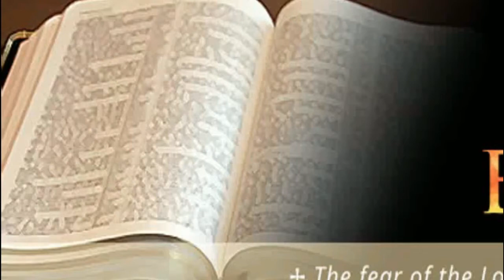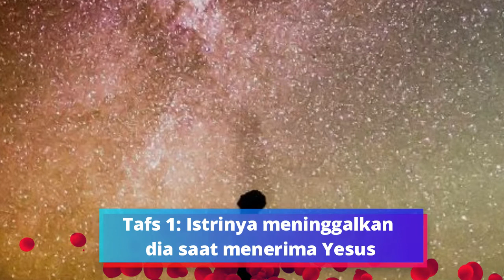BIBLE PERSPECTIVE ON SINGLENESS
Paulus adalah orang yang tepat untuk menangani masalah ini, karena bukti menunjukkan bahwa dia pernah menikah dan kemudian hidup bertahun-tahun sebagai seorang lajang. Jadi dia tahu bagaimana rasanya memiliki jodoh dan menyendiri.

Penafsir menyatakan bahwa, Paulus pasti sudah menikah karena sebelum pertobatannya dia adalah anggota Sanhedrin, dewan tertinggi pemimpin Yahudi, yang mengharuskan anggotanya untuk menikah. Jika tafsiran ini benar, maka patut diduga bahwa (1) mungkin istrinya telah meninggal, atau (2) istrinya telah meninggalkannya ketika dia menerima Kristus. Namun, intinya adalah bahwa Paulus tahu bagaimana rasanya memiliki pasangan dan hidup sebagai satu orang.